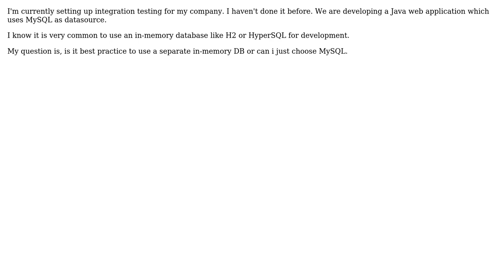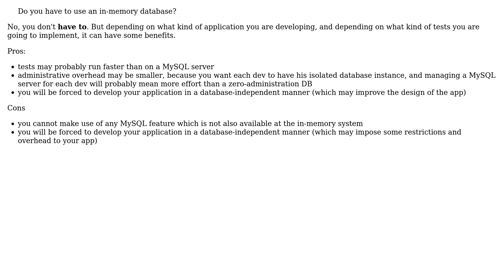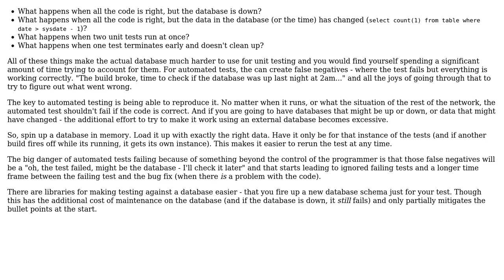Software Engineering: Do you have to use an in-memory db for integration testing? (2 Solutions!!)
Software Engineering: Do you have to use an in-memory db for integration testing?

With thanks & praise to God, and with thanks to the many people who have made this project possible! | Content (except music & images) licensed under CC BY-SA | Music | Images & others | With thanks to user SoftwareDeveloper user Doc Brown and the Stack Exchange Network Trademarks are property of their respective owners. You are responsible for your own actions.